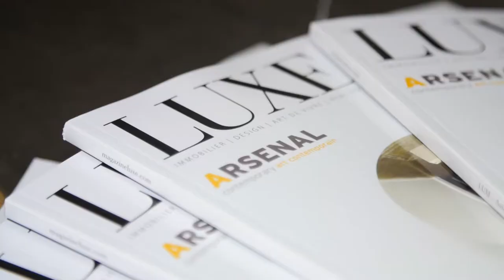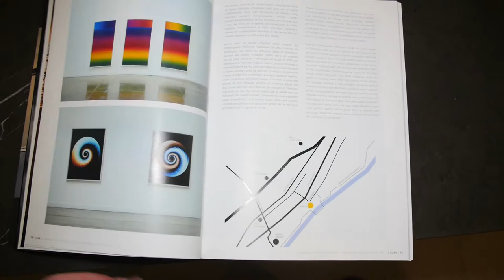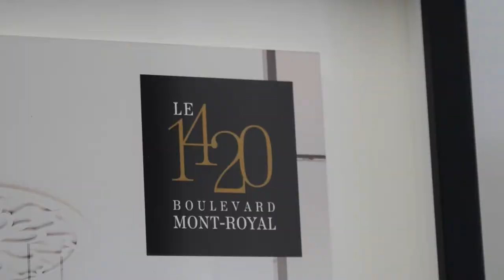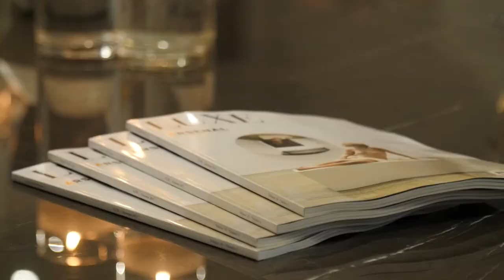Lancement du magazine LUXE SAMIA EL | Montreal.TV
Soirée de lancement du magazine LUXE qui avait lieu au projet immobilier Le 1420 boulevard Mont-Royal.  Le magazine LUXE parle d'art de vivre dont les sujets sont l'immobilier, les hôtels, la grastronomie, la mode et les arts.  Dans ce reportage vidéo, Samia El, Sonia Zabartany, Claude Marcotte, Murielle Zagury et Paul Teboul.

Reporter: Audrey Gélinas.  Caméra-réalisateur: Émile Rizk.